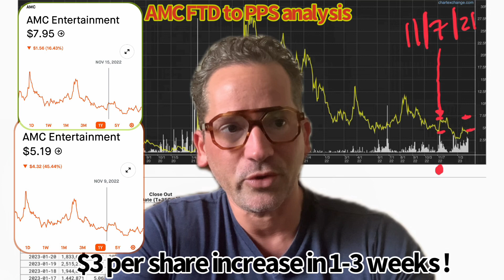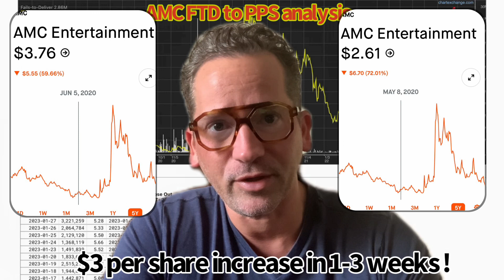AMC stock increase of 3 dollars per share incoming! ⏱✅🚨 based on FTD to PPS data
AMC analytics easy talk, we will gain 3 dollars per share in 1-3 weeks!